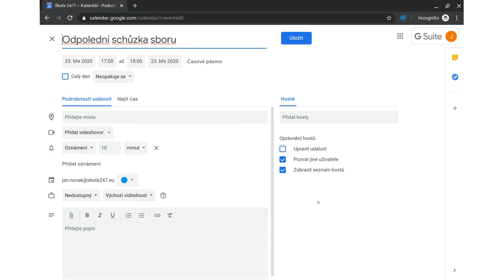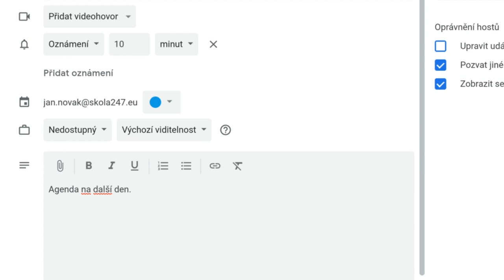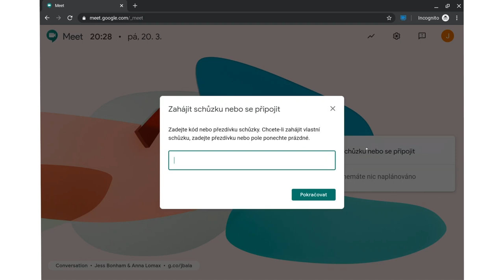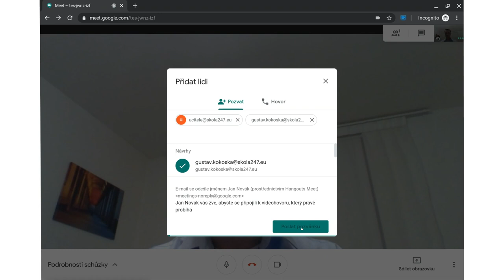Ako sa spojiť cez videohovor s ostatnými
Ste pripravení na prvý videohovor? Ukážeme vám, ako volať jednému užívateľovi alebo ako sa spojiť so skupinou. Budete potrebovať kameru a slúchadlá s mikrofónom alebo tablet, či telefón.Viac info